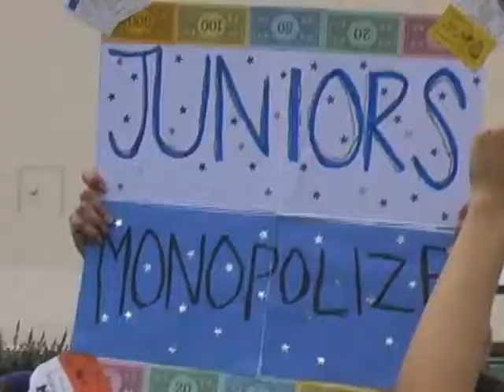Castro Valley Homecoming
Castro Valley High School Homecoming Video 1